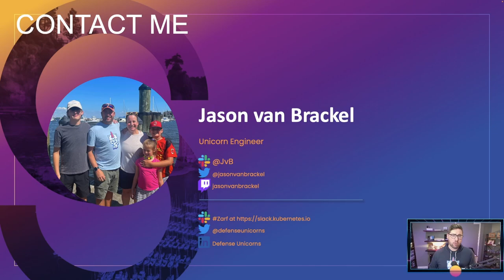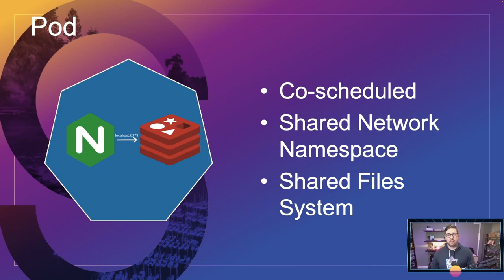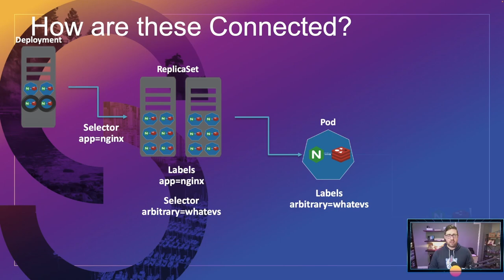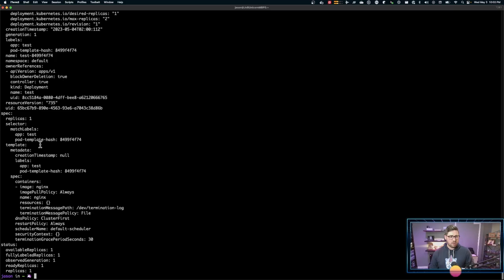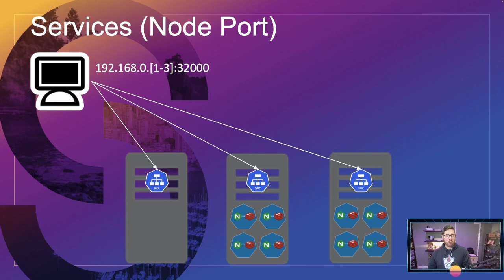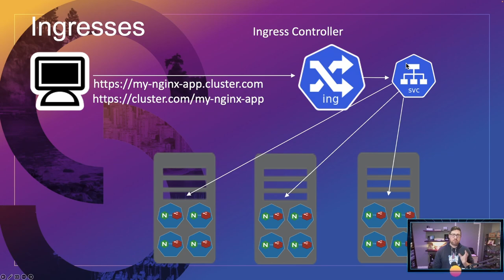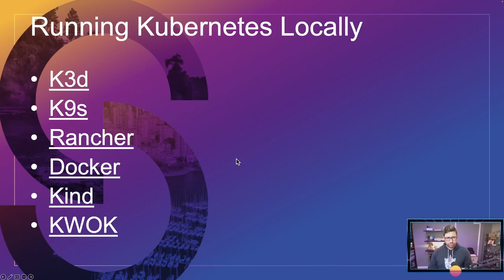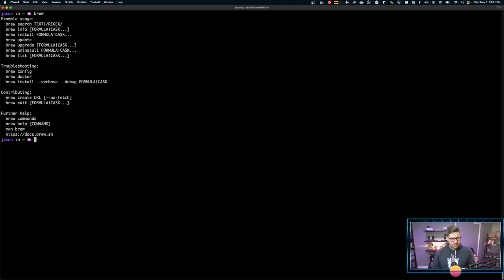Introduction to Kubernetes for Developers - Jason van Brackel, Defense Unicorns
Kubernetes is a powerful platform for the life-cycle and scale of your containerized applications. Learn about Kubernetes Fundamentals what you need to do to start deploying your applications to Kubernetes, and what Kubernetes provides for your applications. In this presentation you will learn about - Kubernetes Concepts - Deploying your Containerized Applications to Kubernetes - Architectural Patterns enabled by Kubernetes - Next Steps so you can take full advantage of Kubernetes from code to production